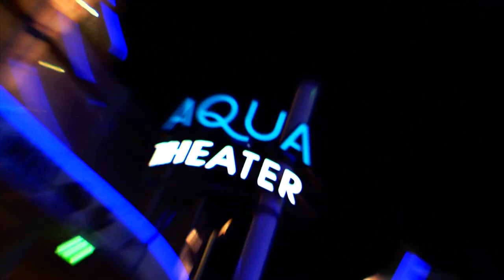El Oasis of the Seas viene a Barcelona en 2014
El Oasis of the Seas de Royal Caribbean, el barco más grande e innovador del mundo, llegará a Barcelona en 2014. Encuentra toda la información de su llegada a Europa

Para más información sobre el Oasis of the Seas y otros barcos de la flota de Royal Caribbean visita